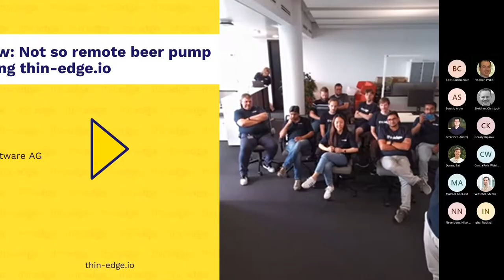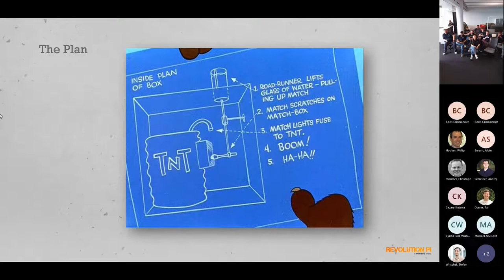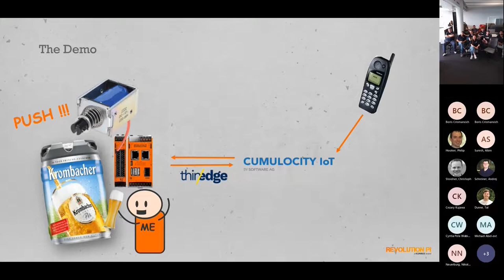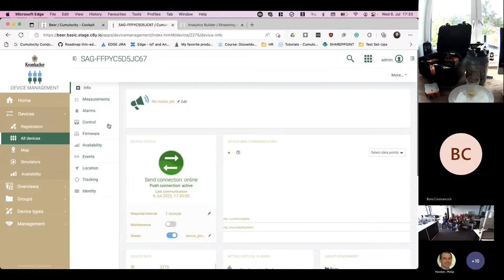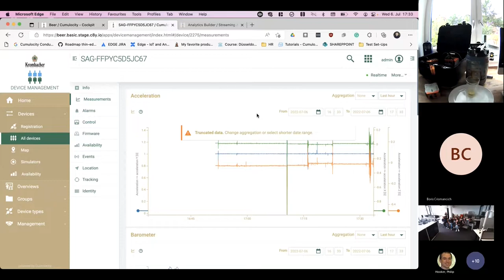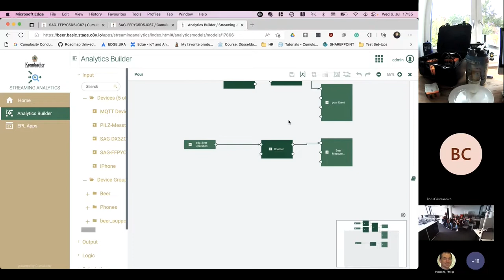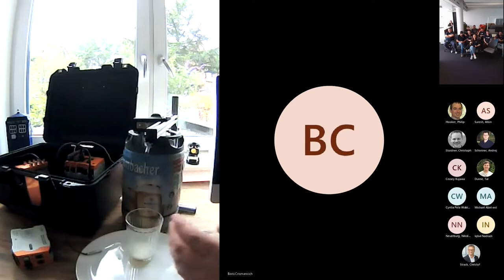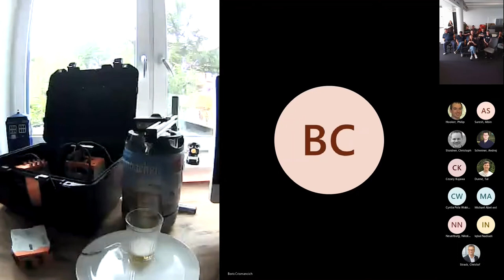Hackathon review: Not so remote beer pump management using thin-edge.io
At the thin-edge.io Community Meetup #4 the local team would ran a quick hackathon and we would like to briefly share with you a summary of what we did.

Boris Crismancich, Business Development from Kunbus, and Andrej Schreiner from the thin-edge.io team will walk you through the challenge we set ourselves and the amazing results we achieved.